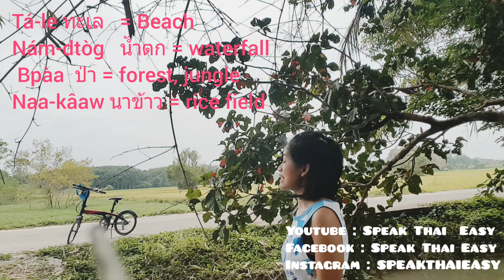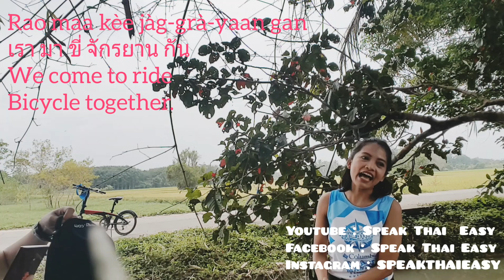188-Speak Thai Easy |Travel Rayong ระยอง |classifier | Thai Nature|กิ่ง สาขา วัว ตำบล อำเภอ บ้านเกิด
Please support Kroo Nun in google review by giving star